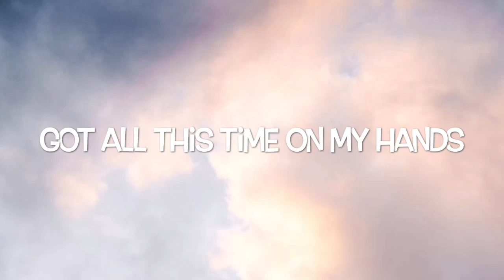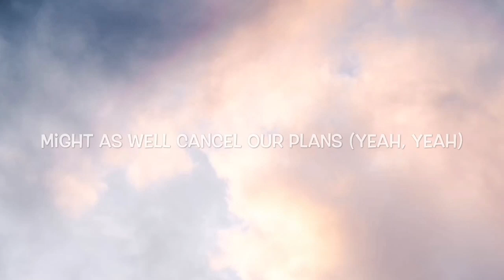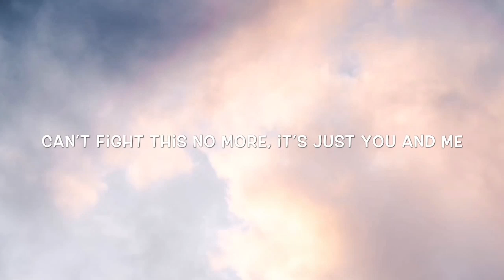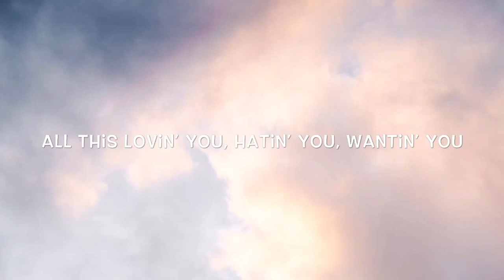Stuck With U (Lyrics) - Ariana Grande & Justin Bieber